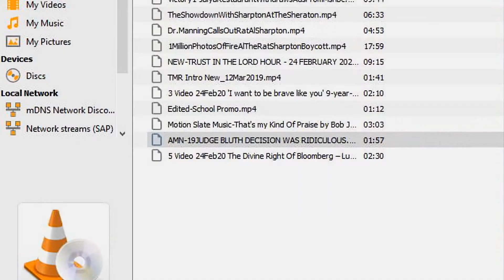DR. MANNING COMMENTS ON DICK MORRIS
DR. MANNING COMMENTS ON DICKMORRIS (24 February 2020)